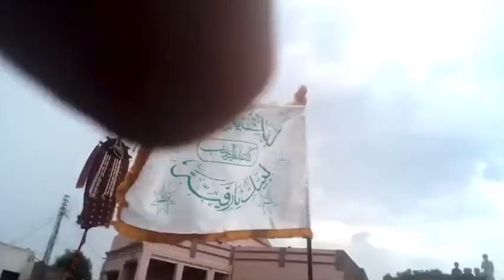09 Muharram Juloos | imam Hussain